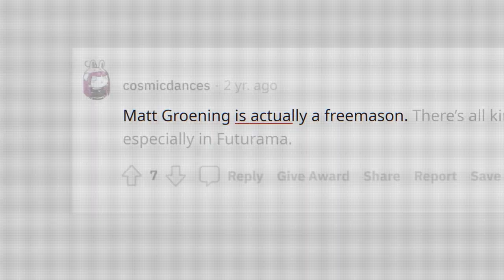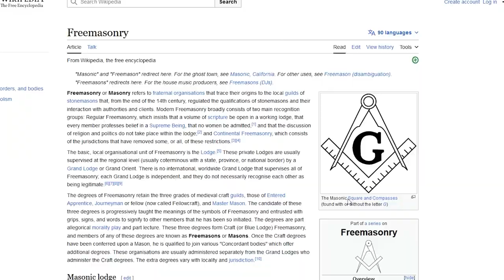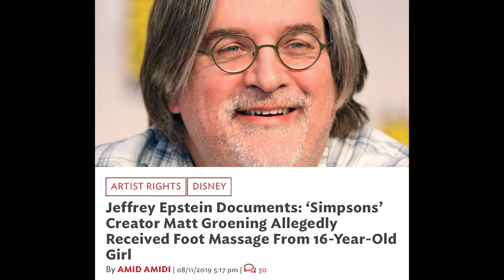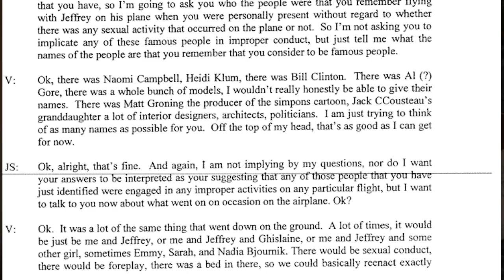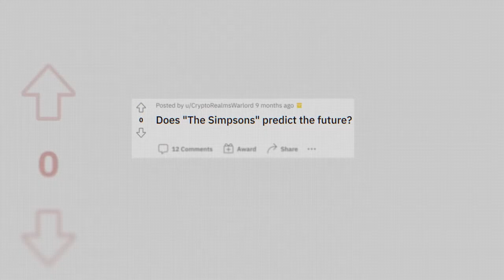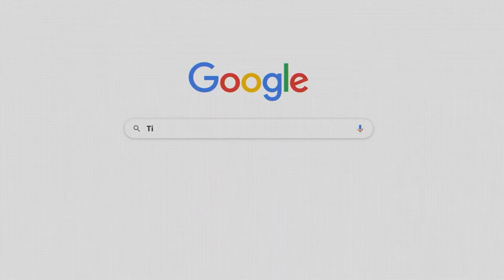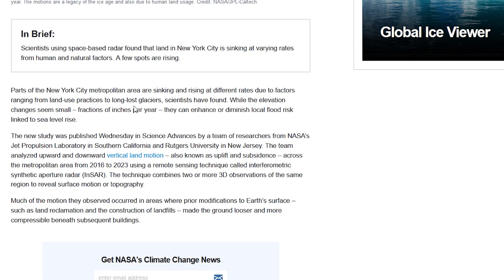How SIMPSONS predict the future (It's MUCH DARKER than you think)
Simpsons predictions got trump's presidency, the world cup, governmental scandals, and over 100+ other world events right. Here's the secret behind them.

Simpsons predictions that came true are many. Is matt groening really a freemason like the Reddit posts I share in the video hypothesize? Let's discover that together.